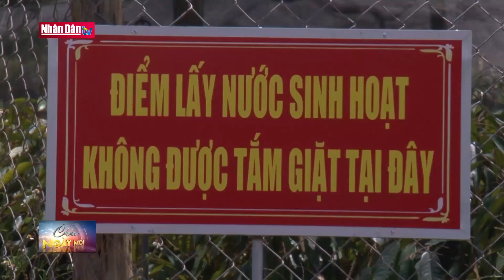Khánh Hòa: Bảo đảm nước sinh hoạt tối thiểu cho dân